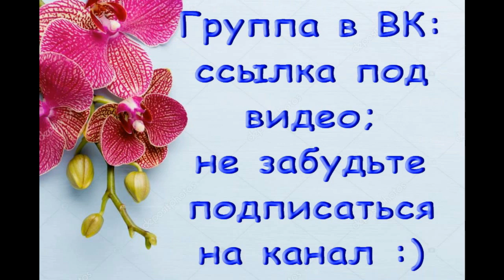ОРХИДЕИ после ПЕРЕСАДОК:Leco Fantastic,Kaoda (Леко Фантастик,Каода)